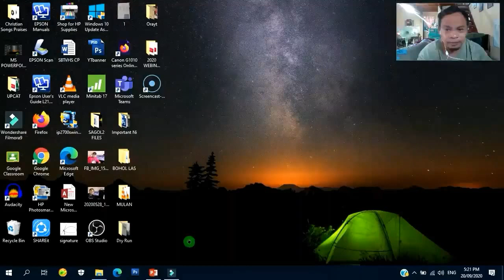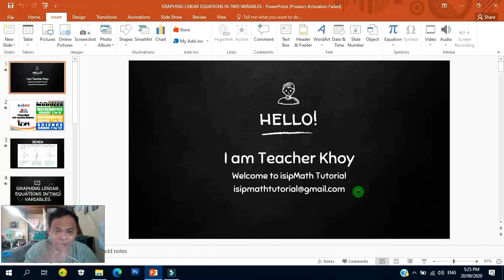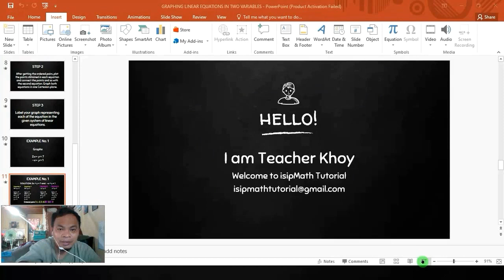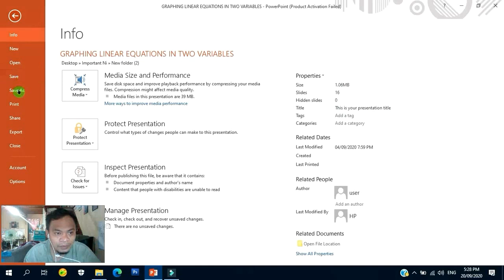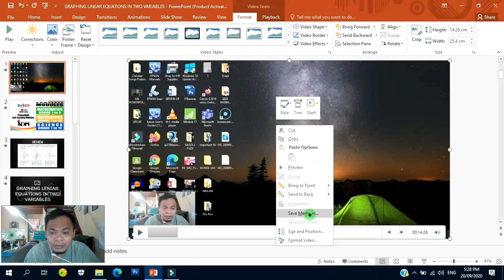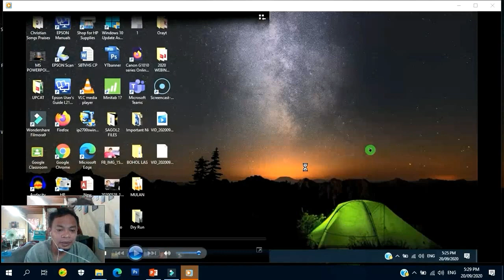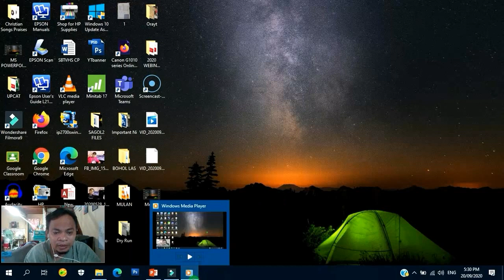How To Record Your Presentation Using Microsoft PowerPoint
In this video, I will share to you on how to record your presentation and your screen using Microsoft PowerPoint. I'm using MS PowerPoint 2010 for this video tutorial.

FREE!!! FREE!!! FREE!!! FREE!!! MODULES...
To download the Modules/ learning materials:
STEP 3: Share my video tutorials to your facebook. Para sa bata, para sa bayan, para sa kinabukasan. God bless.

IMPORTANT
1. This is for the sole purpose of education; not a sponsored video.
2. This video is not associated with any company or products mentioned on the video.